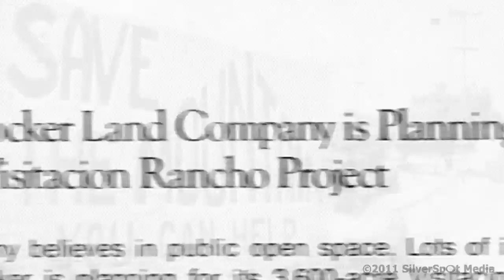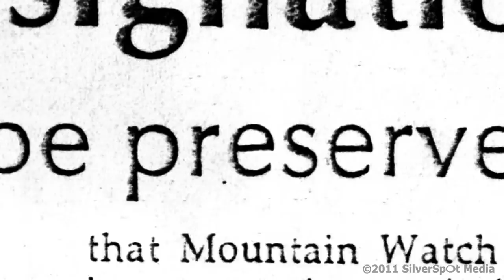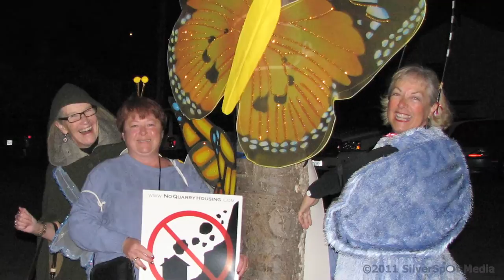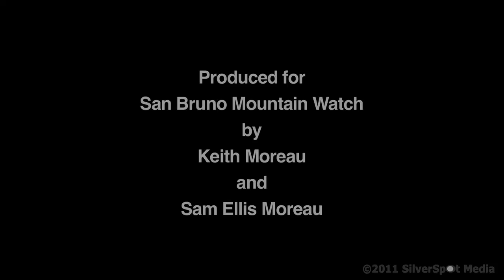42 Years Saving San Bruno Mountain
For 42 Years San Bruno Mountain Watch has been preserving and protecting San Bruno Mountain.

The members of San Bruno Mountain Watch have been working diligently for over thirty years to protect and preserve San Bruno Mountain as the largest and richest remaining example of the native Franciscan bioregion, elsewhere destroyed by the spread of San Francisco and its neighboring cities in the urbanized northern San Francisco Peninsula.

From our mission, to "preserve and expand the native ecosystems of San Bruno Mountain, in perpetuity,"  we support programs in advocacy, education, stewardship and land preservation.

•We maintain an extensive archive of documents and artifacts relating to all facets of the mountain's history both in its immediate local context and in its wide ranging significance. Slideshows, guided walks, and school programs are offered to interest the public in caring for this treasure.

• At least three work parties a week meet to fulfill our stewardship goals of protecting and restoring native plant communities.

We publish a newsletter and educational materials (also republish out-of-print works) about the mountain and its endangered habitats. SBMW also issues white papers and flyers on events and issues important to regional and national endangered species preservation.

• A Conservancy Committee has been developing a land trust program to purchase or otherwise protect undeveloped parcels of land contiguous to the mountain.  We have sparked interest in a "Bay to Beaches" wildlife and pedistrian corridor roughly along the San Francisco - San Mateo County border.

Some current Mountain Watch members actually spearheaded the original fight to save the mountain, leading to the creation of parklands totaling 2,200 acres under the administration of the State of California and San Mateo County. Subsequent cooperative efforts have added to this protected territory. However, the park plans excluded most of the privately owned hillside areas; these were slated to be sacrificed for development despite being large habitat centers probably essential to the mountain's endangered species.

San Bruno Mountain Watch has worked closely with other groups, including the California Native Plant Society, with whom we have worked on three additions to the mountain's list of rare and endangered species. We have worked with the Trust for Public Land and The Archeological Conservancy to preserve the Ohlone Indian shellmounds on the border of Brisbane and South San Francisco.

San Bruno Mountain Watch remains tenacious in its defense of the mountain, applying dedication and expertise to studying it, to teaching others about its unique values, and to preserving its integrity and ensuring its future.